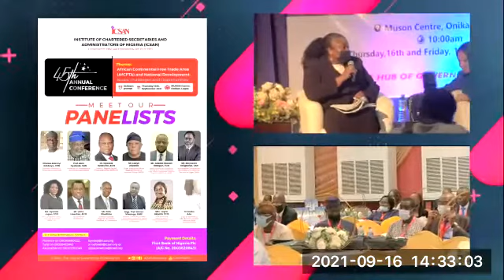Second Session Speaker Discussants